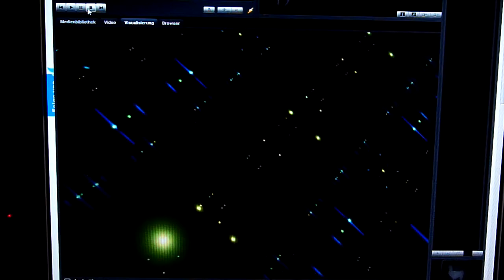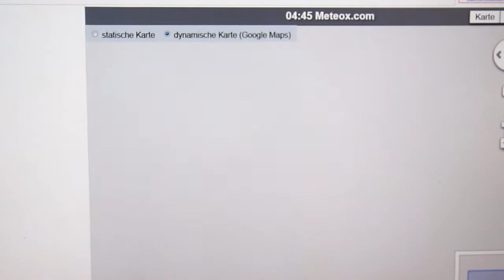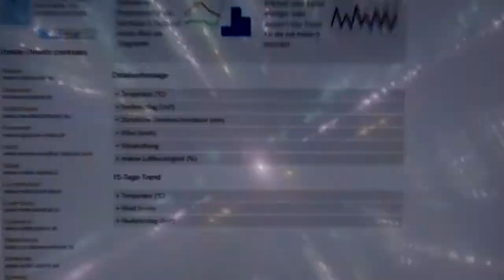Wettermanipulation - Geoengineering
Letzte Woche nonstop Wolken und Regen und seitdem dieser "Kreis" auf allen Regenradars zu sehen ist, machen die Wolken einen Bogen um westeuropa und die Sonne knallt sommerlich auf uns. Aber das jeder Eingriff gravierende Folgen haben wird, sollte jedem Bewusst sein! Das muss aufhören oder man soll endlich sagen, weshalb dieser ganze Aufwand betrieben wird!